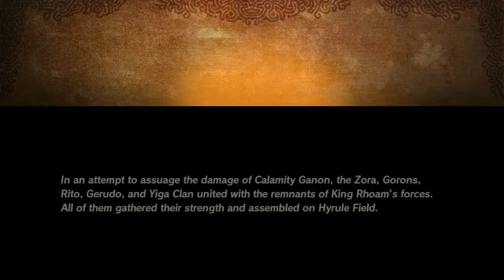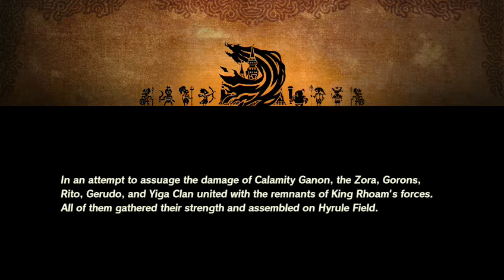Hyrule Warriors: Age of Calamity [Part 19] - Blood Tinged Sky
*sigh* Always rising at the worst times, eh?